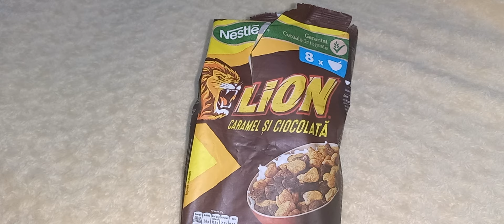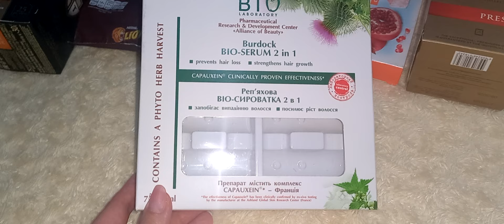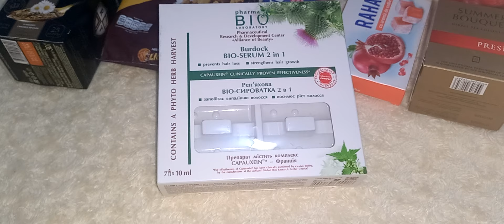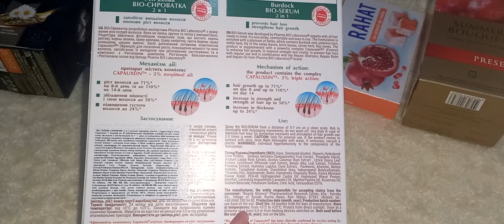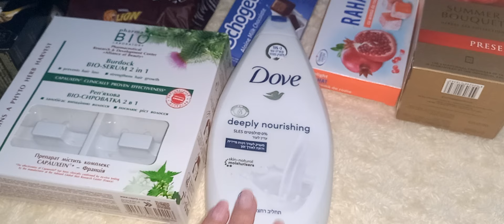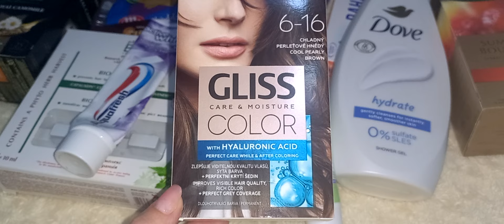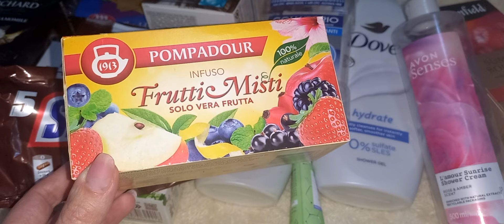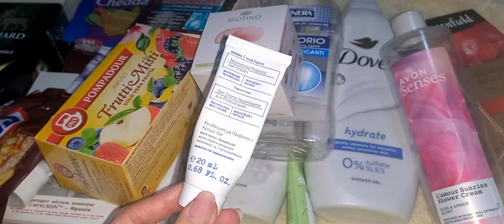Empties/Produse terminate luna septembrie 2024 📢🗑